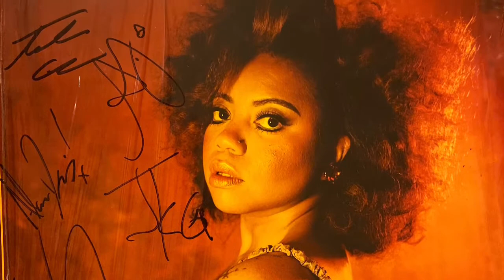The Seratones @ Frog Alley Brewery, Schenectady NY 11/15/19 WEQX Show